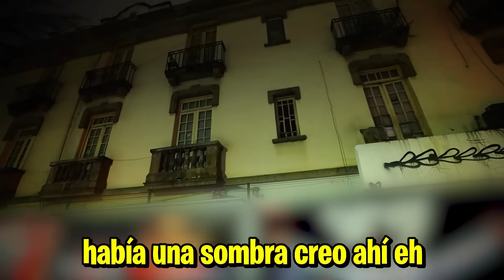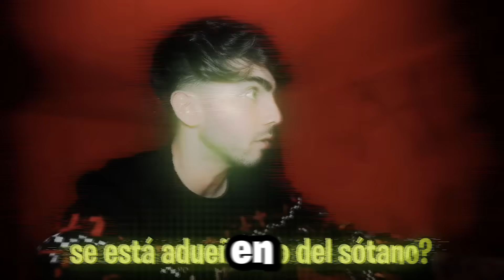Fede Vigevani ENCONTRÓ a DINDON VIVO 😨 *Está SECUESTRADO Por el NIÑO PAYASO*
Fede vigevani un niño payaso de la deep web vive en mi sótano

fede vigevani
fede
fede y sus vecunos
fede vacinos
payasos de la deep web
alfa vs mini mini
video de terror